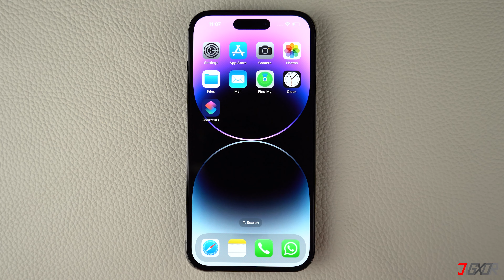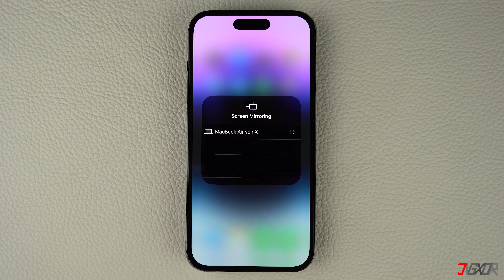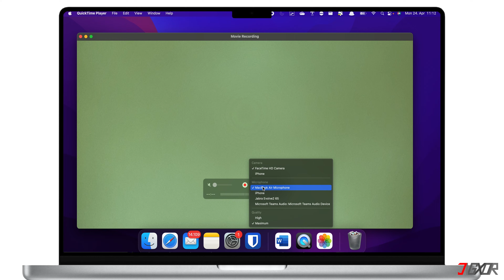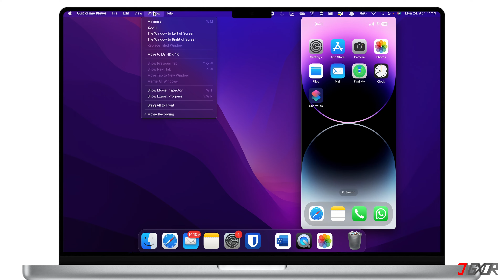How to Screen Mirror iPhone to Mac! [2 Ways]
Do you want to see the screen of your iPhone on a larger display? Luckily, screen mirroring isn't limited to Apple TV - you can do it on your Mac laptop, too. In this video, I will show you how to mirror your iPhone to your Mac with a cable connection or wirelessly over your Wi-Fi network. Yours Jigxor

Most important links:
* | USB Lightning Cable
* | USB-C Lightning Cable

Timestamps:
00:00 | Wireless Screen Mirroring
01:25 | Mirror Using a Cable

Video: 400